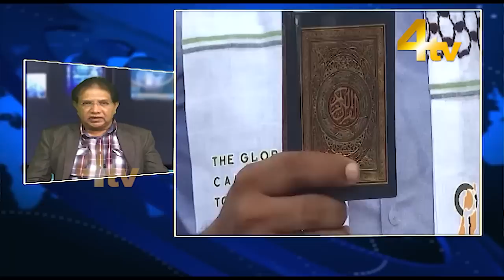Duniya Bhar Se | 07 July 2023 | worldnews | newsupdate | 4tv News